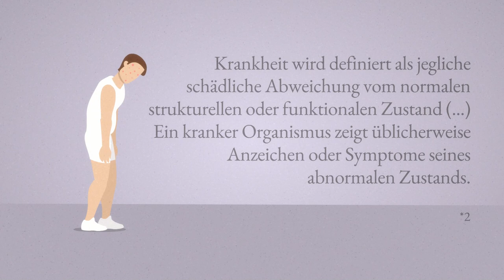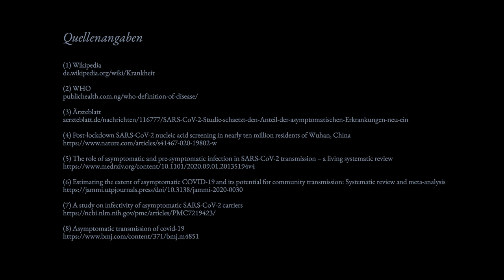Corona-Neusprech-Kompendium: Asymptomatische Erkrankung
Die asymptomatische Erkrankung ist ein Widerspruch in sich, ein Paradoxon, jedenfalls soweit es sich nicht um eine Krankheit im Frühstadium handelt, die sich absehbar noch entwickelt. Wer keine Symptome ausbildet, ist nach allgemeinem Sprachgebrauch - gesund.

- QUELLEN -

(4) Post-lockdown SARS-CoV-2 nucleic acid screening in nearly ten million residents of Wuhan, China

(5) The role of asymptomatic and pre-symptomatic infection in SARS-CoV-2 transmission – a living systematic review

(6) Estimating the extent of asymptomatic COVID-19 and its potential for community transmission: Systematic review and meta-analysis

(7) A study on infectivity of asymptomatic SARS-CoV-2 carriers

 - MUSIK -
Edvard Grieg Peer Gynt Suite No.1, Op.46-IV.